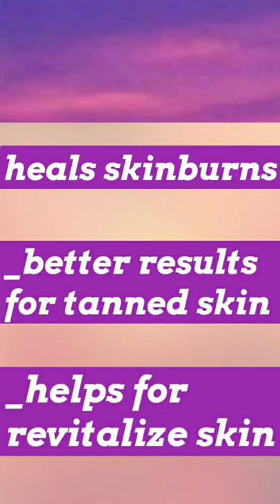Compressed face mask|Supper cooling face mask